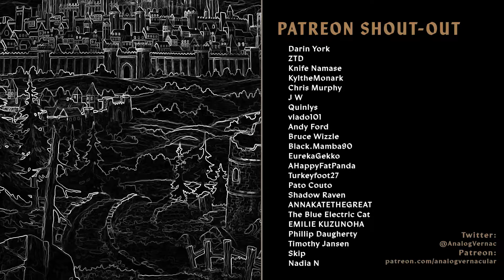#25 Black Knight of the Dunes Part 1 | Unicorn Overlord Blind Let's Play | Expert Difficulty